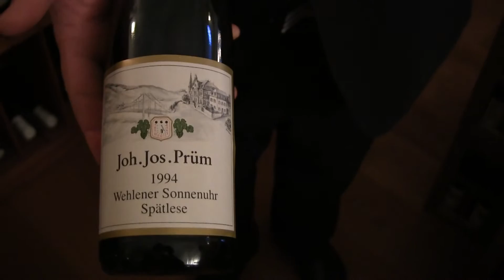Oetzel presents the wines in the attic of La Vie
Head Sommelier Sven Oetzel presents the wines in the attic of 3 Michelin star La Vie in Germany.